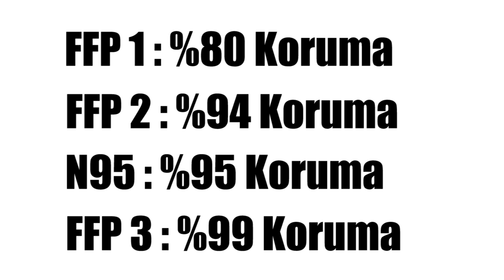Maskeler Bizi Corona Virüs'ten Korur mu? - Hangi Tip Maskeyi Almalıyız?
Coronavirüs ya da Türkçe adıyla Koronavirüs salgınının yayılmasıyla birlikte, maske satışlarında da patlama yaşanıyor. Ama acaba maske bizi koronavisrüsten koruyor mu? Maskeler coronavirüse karşı etkili mi? Ya da coronavirüse karşı hangi tip maskeler ya da koruma yöntemleri kullanılmalı. Tamamen bilimsel verilere dayalı bir coronovirüs maskesi çalışması.

With the spread of the coronavirus epidemic, there is an explosion in mask sales. But does the mask protect us from coronavirus? Are masks effective against coronavirus? Or what types of masks or methods of protection should be used against coronavirus. A coronovirus mask study based entirely on scientific data.